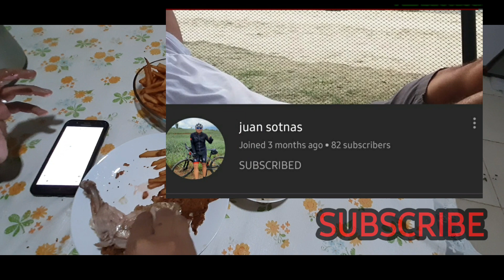FRIED CHICKEN WITH GRAVY RECIPE SPECIAL SHOUT OUT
FRIED CHICKEN

INGREDIENTS:

1KG CHICKEN THIGHS
2 TSP PATIS
1 TSP BLACK/WHITE  PEPPER POWDER
2 LEMON
3 TSP CORN STARCH
1 TSP SALT
☆BREEDING MIXTURE☆
2 CUPS OF FLOUR
1 TSP SALT
3 TSP CORN STARCH
3 TSP PAPRIKA
1 TSP BLACK/WHITE PEPPER
2 TSP GARLIC POWDER
GRANULES SEASONING

☆GRAVY☆
INGREDIENTS:
2 TSP BUTTER
3 TSP FLOUR
1 TSP SOY SAUCE
1 TSP SALT
HALF CHICKEN B
ROTH CUBES
AND WATER

I APPRECIATED, GIVE THUMBS UP IF YOU LIKE MY VIDEO

GOD BLESS ALL, KEE SAFE